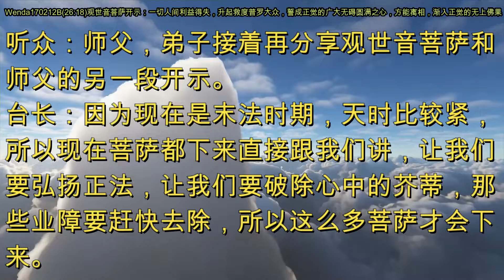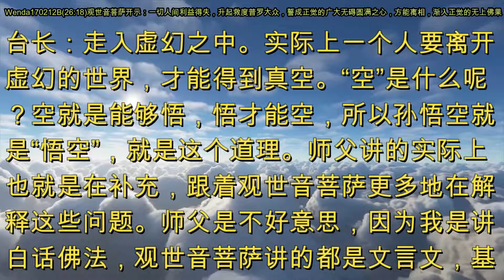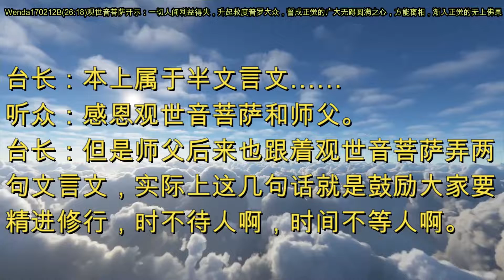观世音菩萨开示：一切人间利益得失，升起救度普罗大众，誓成正觉的广大无碍圆满之心，方能离相，渐入正觉的无上佛果(节目录音 & 字幕)2017年2月12日《玄艺问答》Wenda170212B(26:18)